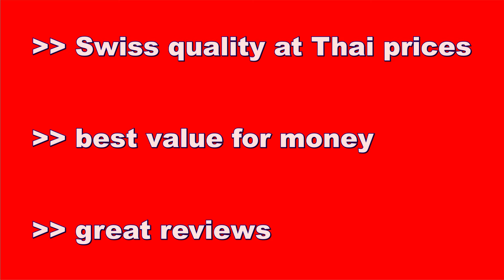Swiss Chalet Accommodations 2020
Guest Rooms, Apartments, Cottages, Bungalows and Villas in Ao Nang, Krabi, Thailand. Offered by Swiss Chalet Thailand. Experienced and established since 2008.

Gästezimmer, Wohnungen, Ferienhäuser, Bungalows und Villen in Ao Nang, Krabi, Thailand. Angeboten von Swiss Chalet Thailand. Erfahren und etabliert seit 2008.